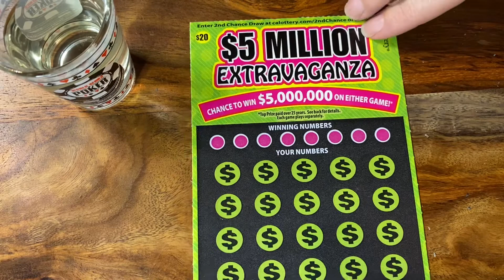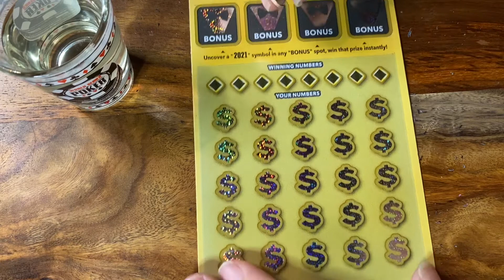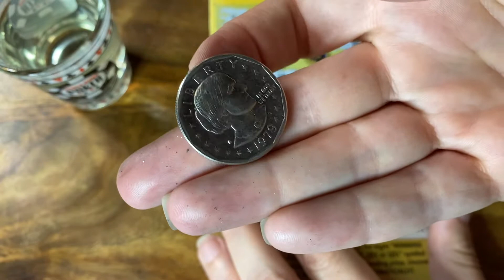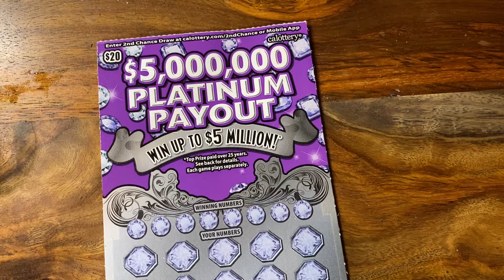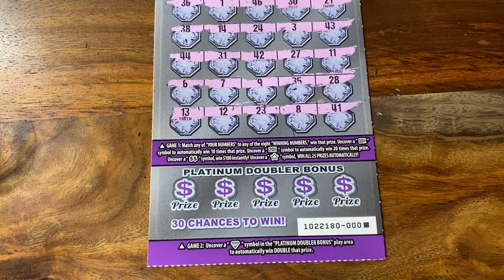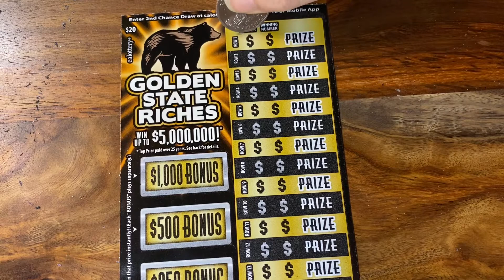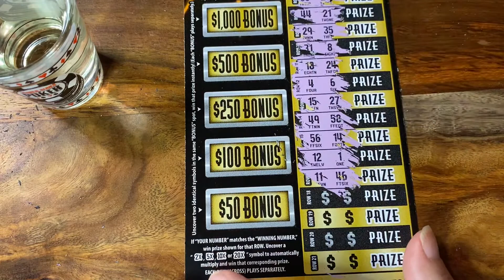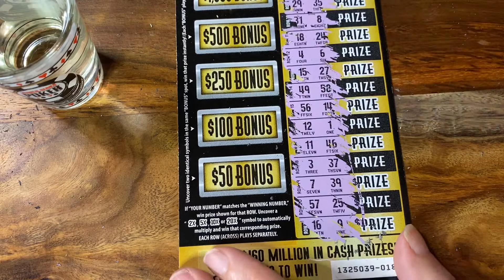🤑 Tickets & Tequila Part One - A Variety Of $20 California Lottery Scratchers Win 🤑🥃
We decided to have some fun and take a shot of tequila for every winning ticket. This could get crazy!!! 🤑 Scratching California Lottery Tickets Scratchcards Scratch off's